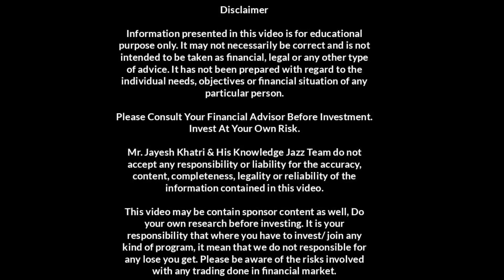Hariom Pipe IPO Listing Today | Hold Or Sell? | Jayesh Khatri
Amazon Sale 👇